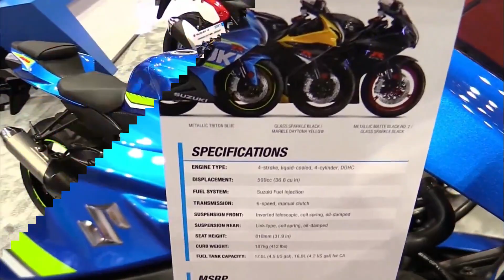Suzuki GSXR 600 THE COOLEST MOTORCYCLE